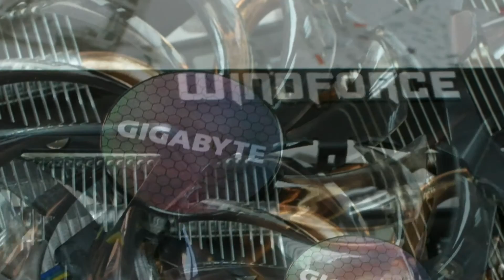4GB 記憶體、WINDFORCE 散熱 GIGABYTE GV-N760OC-4GD 繪圖卡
為加強獨立繪圖卡市場競爭能力，不少廠商也會推出不同超頻時脈繪圖卡，以及為提升超頻能力而重新設計散熱器，其中 GIGABYTE 早前便推出 GV-N760OC-4GD 繪圖卡，除了利用 WINDFORCE 三風扇設計，以及核心時脈預設超頻之外，還在記憶體容量方面提升至 4096MB ，對多屏幕顯示或超高解析度的效能十分有幫助。